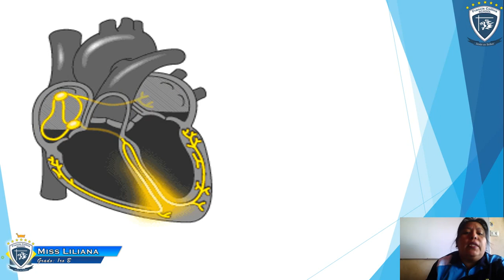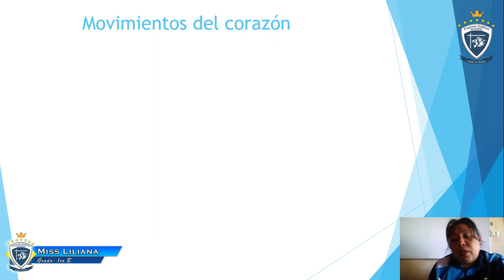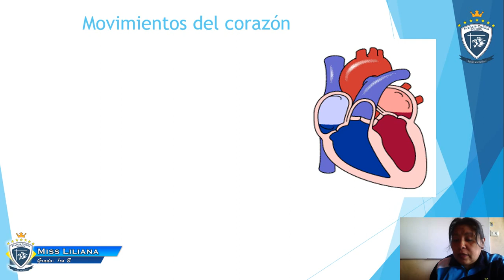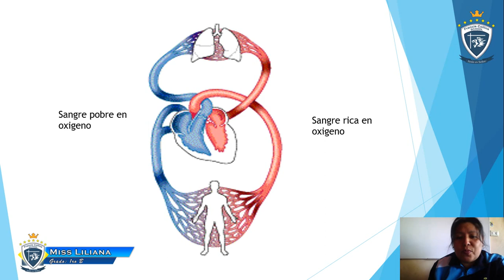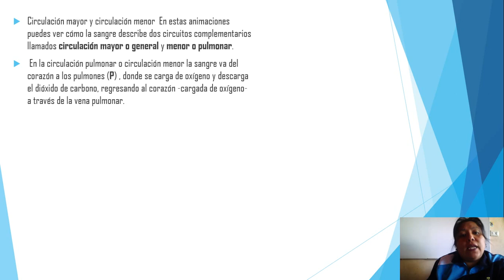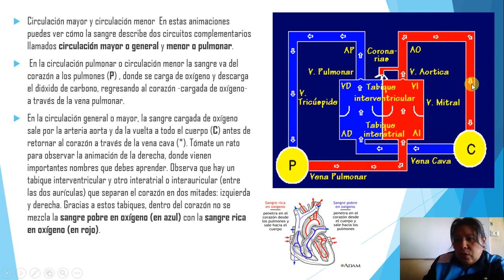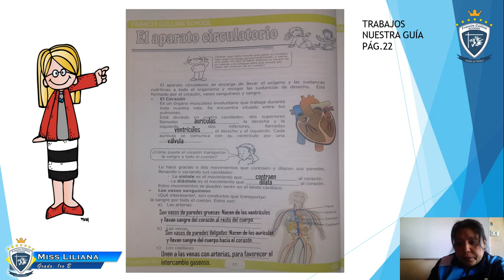Viernes 22 de Mayo 4to, Área CyT,Tema Movimientos del corazón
Miss Liliana